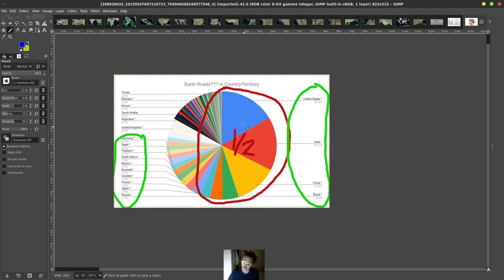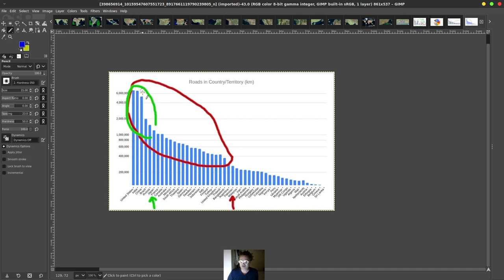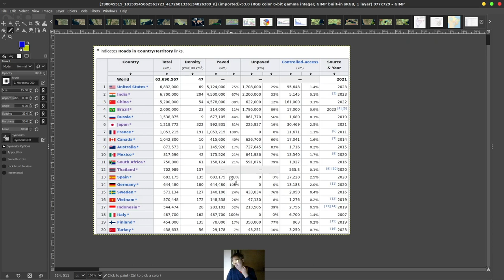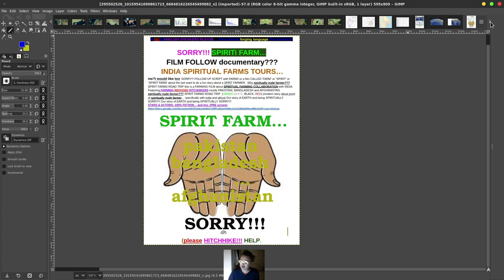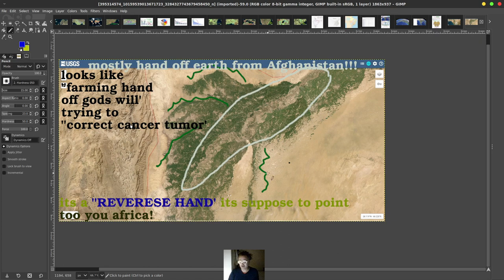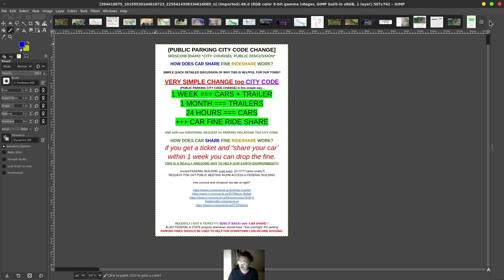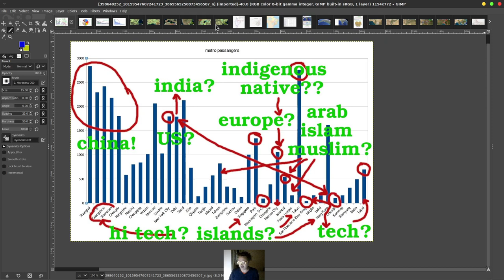off earth PUBLIC TRANSPORTATION!!!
can you travel around earth??? using train or metro?
PUBLIC TRANSPORTATION!!! is VERY VITAL... here are some very important details you should for sure know about public transportation and trains metro!!!

red (universal wildlife illegal traffic zones]

white (urban metro]

black (new train metro]

blue (ocean VERY careful metro trains]

green (deep jungle ZERO TRAFFIC zones]

your our EARTH's GLOBAL PUBLIC TRANSPORTATION MAP!!!

PLEASE HELP PUBLIC TRANSPORTATION!!!

detailed map available!!!